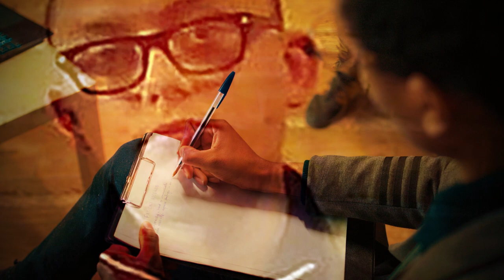James Fairweather: The Colchester teen murderer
Delve into the haunting history and gruesome crimes of James Fairweather, the teenage serial killer who left a community in shock. Explore the twisted psyche of this young offender, uncover the chilling details of his crimes, and gain insight into the dark side of criminal psychology.